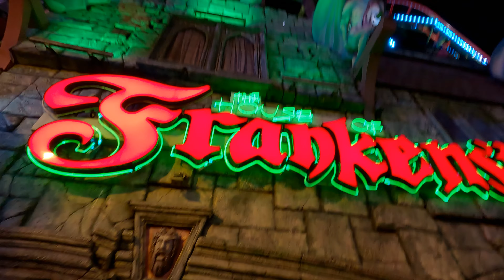My GoPro Best Highlights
I discovered wonderful places in Quebec and Ontario. Due to the pandemic i prioritized outdoor activities my first goal was not to stay at home and experience new things. I am grateful to be still healthy. I hope i inspire you to live your life other than social media.

The video was made by me so I reserve the copyright and I don't allow anyone to copy or use this video for personal purposes,  thank you.